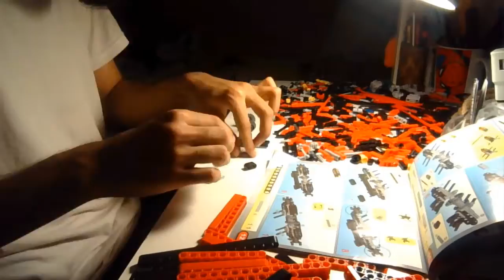Lego Enzo Ferrari Speed Build Part 2